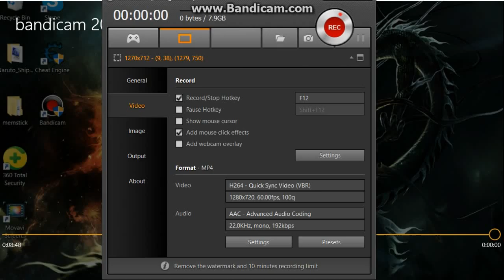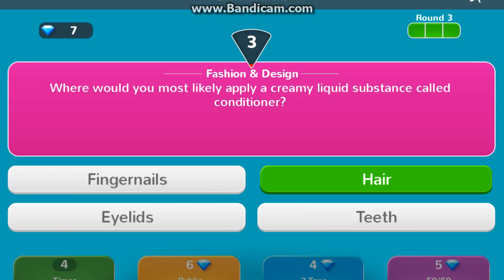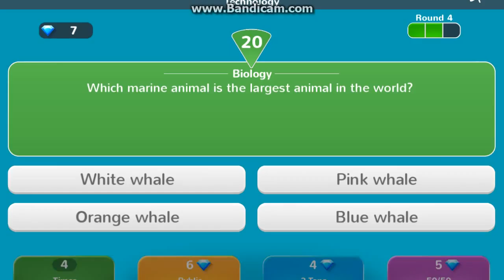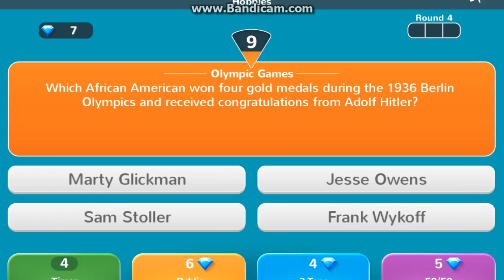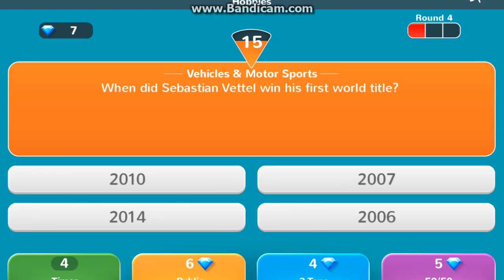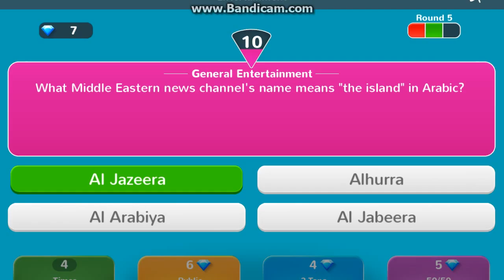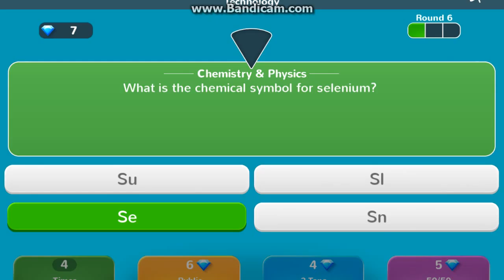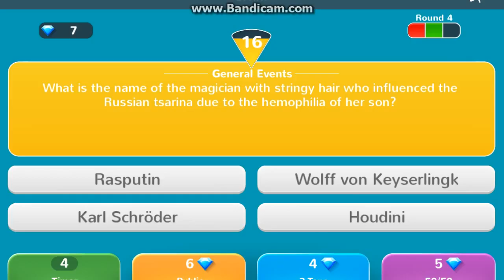Trivial Pursuit Road to Max Part 3